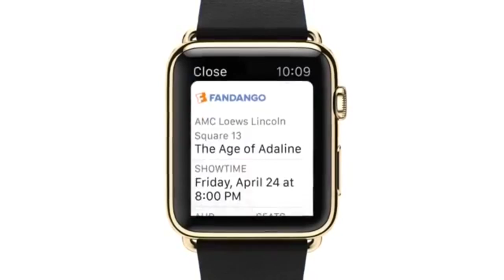Apple Watch New commercial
Apple watch is finally here is all its amazing features

What time is it ?? It's time for Apple watch

FEATURES

Digital Crown
Retina display with Force Touch
Heart rate sensor, accelerometer and gyroscope
Ambient light sensor
Speaker and microphone
Wi‑Fi (802.11b/g/n 2.4GHz)
Bluetooth 4.0
Up to 18 hours of battery life1
Water resistant2